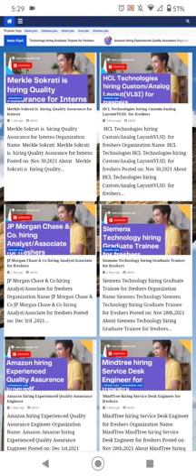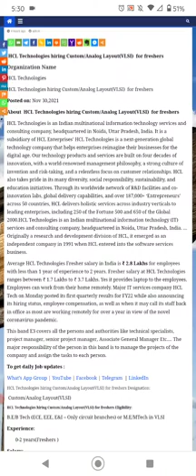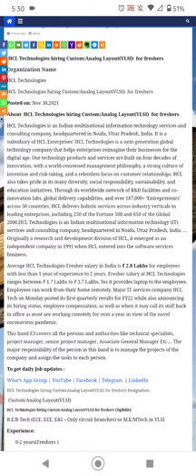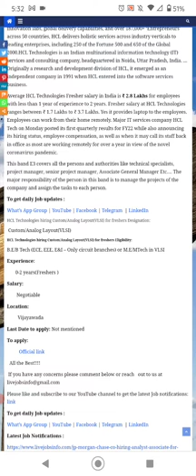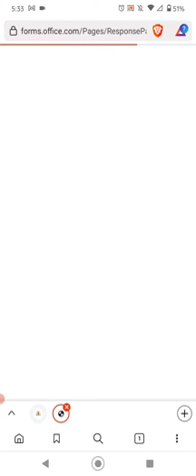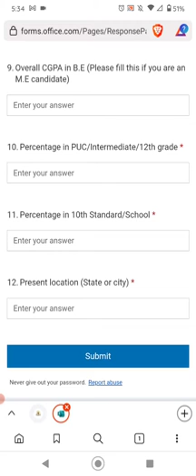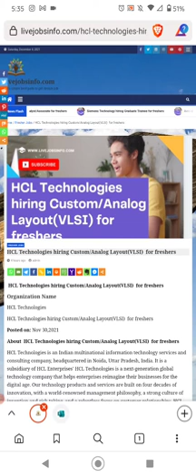HCL Technologies hiring Custom Analog Layout(VLSI) fresher hiring Custom Analog Layout VLSI fresher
HCL Technologies hiring Custom/Analog Layout(VLSI)  for freshers
Description:
for daily job updates
Here discussing about Salary of a VLSI Engineer | Must watch for all VLSI job seekers
Here Is it worth joining HCL Technologies ? HCL review | Fresher | Experienced
Here giving Introduction to VLSI - IC Design Flow | ASIC Design Flow | RTL to GDS Flow | Chip Design Flow Let us know How To Get Job In VLSI Company | VLSI Job Skills | VLSI Interview questions
HCL jobs 2021
HCL Jobs for VLSI 2021
VLSI jobs
Analog jobs
VLSI jobs for freshers
VLSI jobs for experienced
Latest HCL jobs
Today jobs in India
HCL jobs in hyderabad
HCL jobs in bangalore
internships on VLSI
 Salary of a VLSI Engineer | Must watch for all VLSI job seekers
Is it worth joining HCL Technologies ? HCL review | Fresher | Experienced
 Introduction to VLSI - IC Design Flow | ASIC Design Flow | RTL to GDS Flow | Chip Design Flow

***We Provide the latest job Notifications only, it’s 100% Free service.